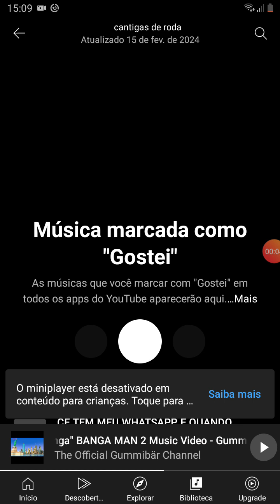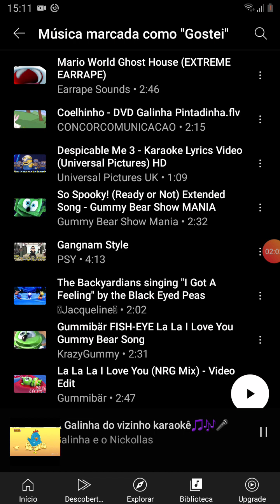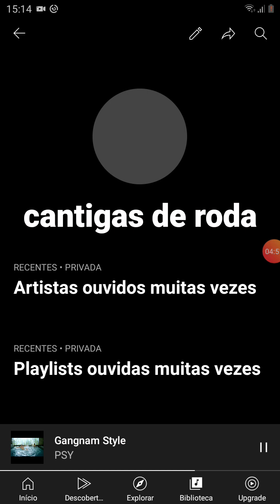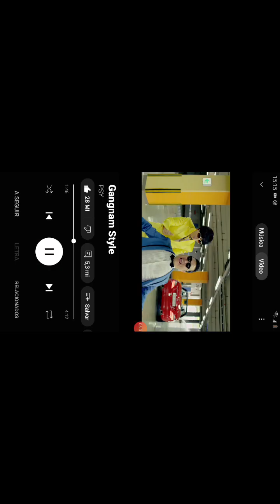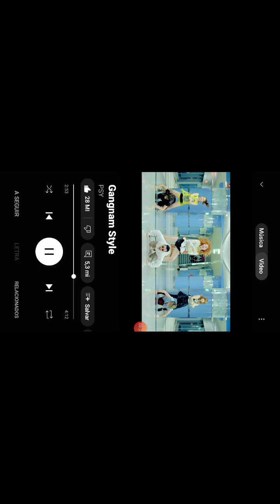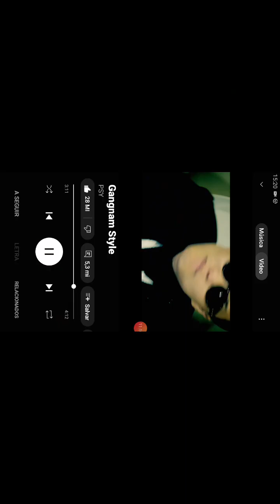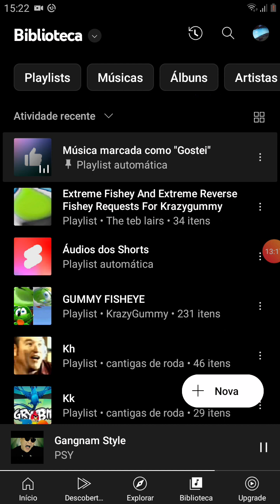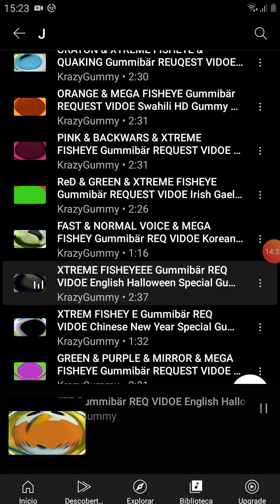19 de fevereiro de 2024